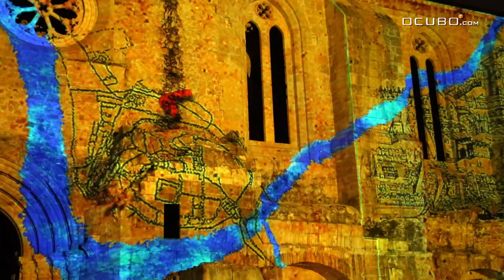Santa Clara's Light - Trailer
Santa-Clara-à-Velha Monastery
Coimbra, Portugal